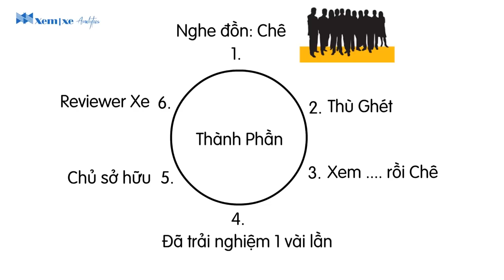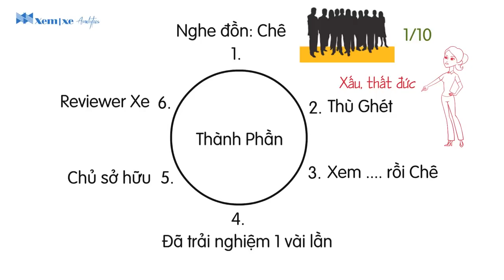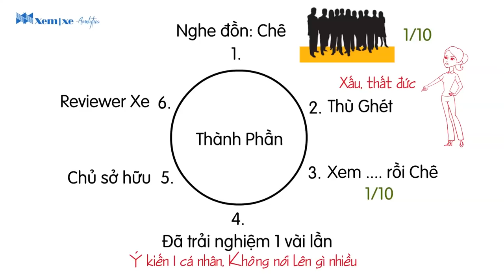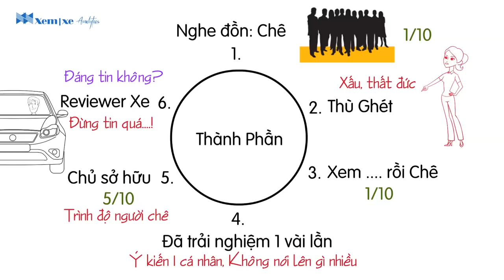Chê xe: Video này sẽ giúp anh em bớt hoang mang khi mua xe.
Chê xe, chê sao cho đúng, Khác hàng mua ô tô tiếp nhận sao với nhưng lời chê đó. Video này Xem Xe sẽ cùng anh em phân tích các thành phần Chê Xe. Và đánh giá mức độ đáng tin của những lời chê.